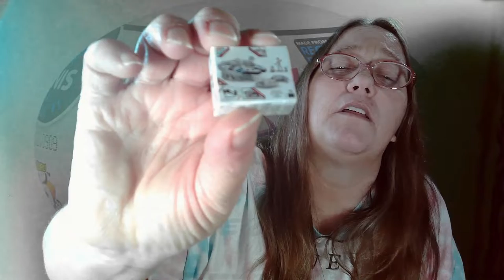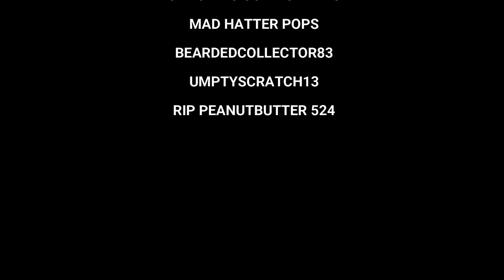MAMA J opens a Mini Brands Disney Ball did we get Princesses, marvel, star wars, pixar?